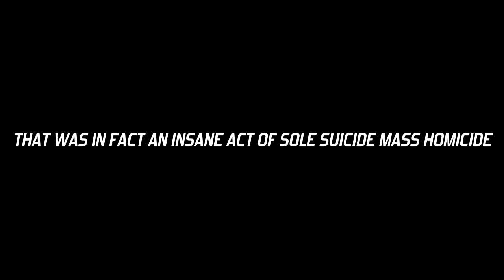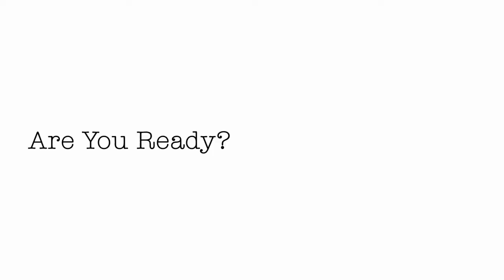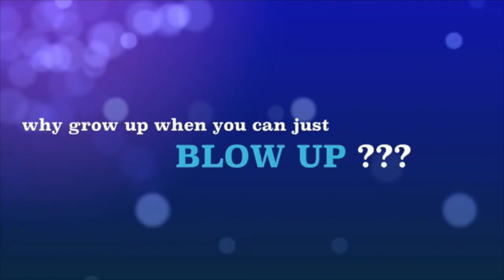CHOMSKY NYC UNIVERSITY grad